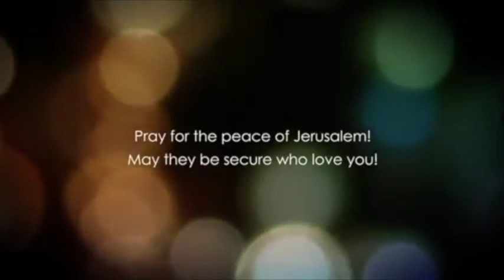Evandjelje po Marku 9. glava deo 1